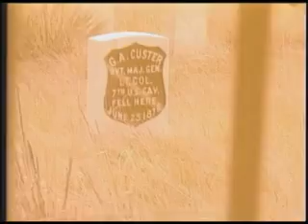Little Big Horn Battlefield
Little Big Horn Battlefield Near Hardin, MT. AKA Custer Battlefield.